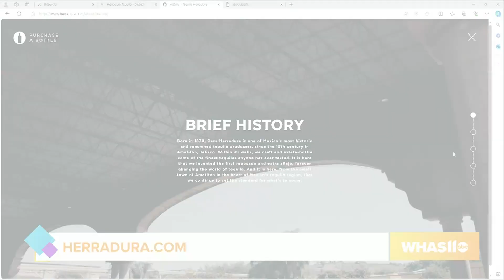GDL: Beat the Summer Heat with Cocktails from Tequila Herradura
Tequila Herradura has the perfect cocktails to help you cool down this summer with their Reposado Tequila!